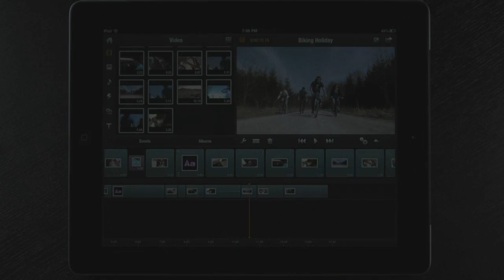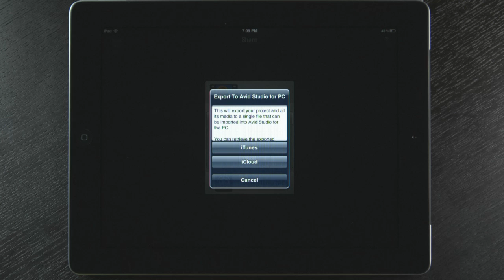Avid® Studio for iPad - Sharing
The best part of making a movie is sharing it with others. See how Avid Studio for iPad lets you post straight to Facebook, YouTube and more. You can even export your project to Avid Studio for the PC and continue editing with even more advanced tools.